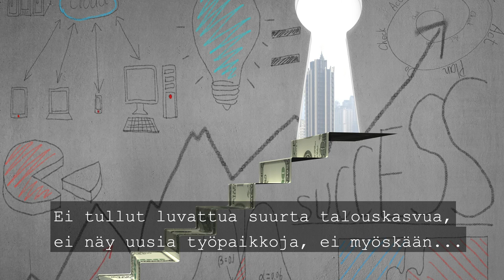Heinäluoma – Maailma minuutissa: "Brexit, Huhtasaari ja ammattiliitot"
SEURAA MEITÄ